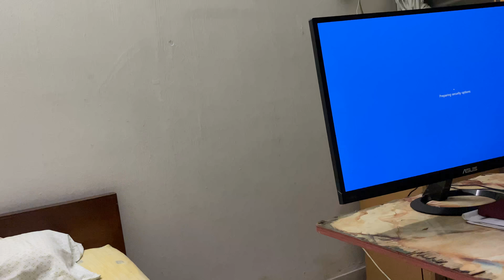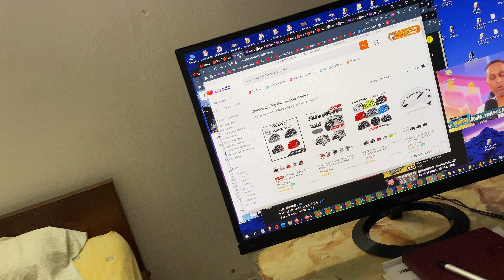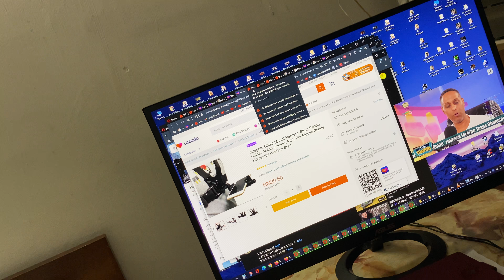Naughty Tales, 26 RM Bicycle Helmet, Shopee, Lazada, Spectacles & Dune, 21 Feb 2022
MEMBERS:

1.  Ajusak LO

2022 (Videos Made In 2022)

0:00:00 - New Zealand Tales
0:09:45 - Iphone 11 Camera & 4K Processing
0:22:50 - Repair Specs, Mouse
0:31:27 - Dune
0:37:26 - Thermometer Frying
0:40:00 - Bicycle Helmet
0:42:40 - Motorcycle Gloves & Accessories
0:57:15 - 2 Terabyte Pendrive

MAIN CAMERA

iPhone 11,

Dual Lens
12 MP, f/1.8, 26mm (wide), 1/2.55", 1.4µm, dual pixel PDAF, OIS
12 MP, f/2.4, 120˚, 13mm (ultrawide), 1/3.6"

4K@24/30/60fps, 1080p@30/60/120/240fps, HDR, stereo sound rec

SECONDARY CAMERA,

UXP
1920 x 1080 pixels, Average Approximate 24 Mbps
XP
1920 x 1080 pixels, Average Approximate 17 Mbps

THIRD CAMERA,

iPhone 6s

1080p@60fps, 720p@240fps